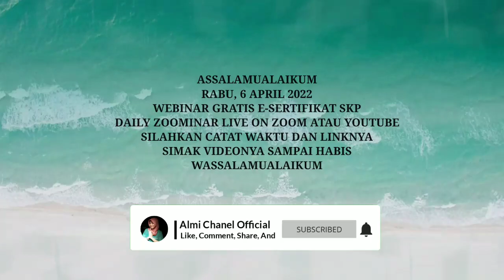Link Evaluasi & Sertifikat Webinar Gratis SKP PPNI, IAKMI, IDI, PAEI Rabu 6/04/ 2022 Tuberkulosis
Seminar daring untuk tenaga kesehatan “Seluk Beluk Penyakit Tuberkulosis” yang akan membahas:

1. TBC dan COVID-19
dr. Adang Bachtiar, MPH.,Sc.D -IAKMI

2. TBC Paru dan penyulit
Dr. dr. Fathiyah Isbaniah, SpP(K), MPd.Ked - PDPI

3. TBC Extra Paru: Identifikasi gejalanya dan pahami pengobatannya
dr. Anna Uyainah, SpPD, KP, MARS - PADPI

4. TBC pada Anak dan Terapi Pencegahan TBC
dr. Wahyuni Indawato, Sp.A (K)-IDAI

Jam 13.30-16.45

E-sertifikat SKP IDI, PPNI, IAKMI dan PAEI

Terima kasih atas tanggapan Anda. Sertifikat akan disediakan bagi 3000 peserta pertama yang mengisi formulir evaluasi dan terdaftar di webinar ini. Jika sertifkat sudah ada, kami akan menginfokan melalui whatsapp. Anda juga bisa cek secara berkala di folder Jika ada pertanyaan silakan menghubungi panitia di email atau whatsapp . Salam, Panitia Webinar HTBS 2022.

Sawer Gopay, Ovo, Dana, LinkAja Dengan klik link Ini:
Follow Akun IG :
Link Grup Info Seminar Kesehatan :
Link Kumpulan Sertifikat Webinar :
Link Grup Webinar Nakes :
Nb: Chanel ini bukan penyelenggara Webinar tapi hanya memberikan informasi Share seminar, webinar, Workshop, Pelatihan Dan Lainnya.
Terima kasih.